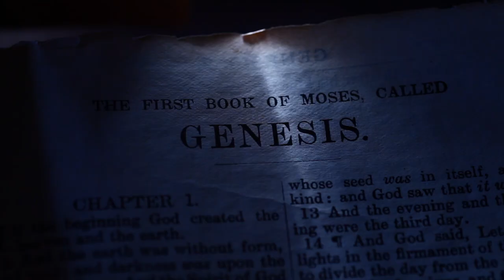SIRACH 30: 7 - 8 | Amen - Word of God | June 18, 2022 | Episode - 2422 | Fr Shaji Thumpechirayil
സീറോ മലബാർ സഭയുടെ വി. കുർബാന a detailed study